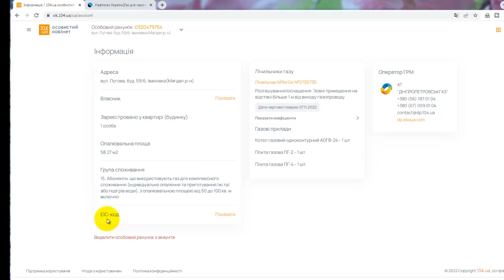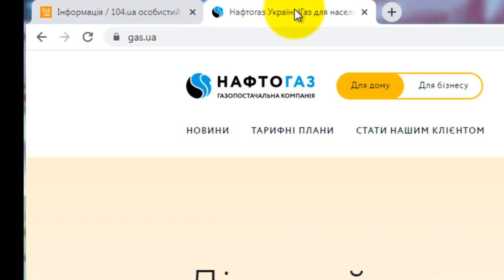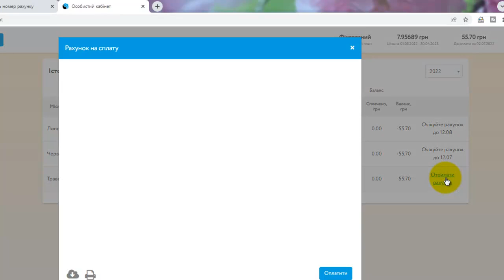Як знайти свій особовий рахунок для оплати газу. Інструкція.